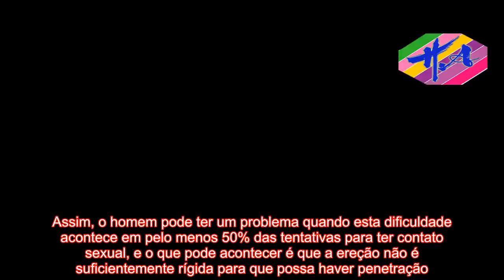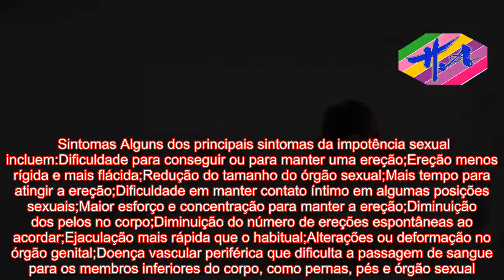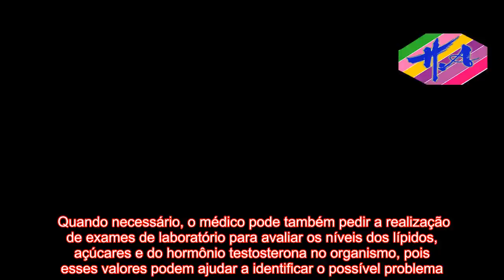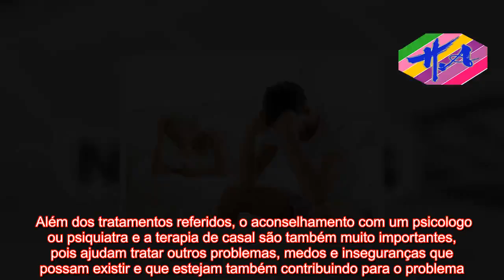Saúde - Entenda o que é a Impotência Sexual e como tratar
AVISO DE USAR A FEIRA: O uso de materiais de mídia proeminentes neste canal é protegido pelo Ato de Direitos Autorais Não Autorizado de 1976, o Canal de Saúde permite acesso a material protegido por direitos autorais para comentários críticos. importante. . Importante paz, crítica e educação. Se algum proprietário de direitos autorais acredita que determinado upload não atende aos critérios de uso aceitáveis, entre em contato conosco por meio de uma mensagem direta para solicitar uma remoção.  A impotência sexual, também conhecida como disfunção erétil, é a incapacidade e dificuldade em ter ou em manter uma ereção do pênis que permita ter um contato intimo. Assim, o homem pode ter um problema quando esta dificuldade acontece em pelo menos 50% das tentativas para ter contato sexual, e o que pode acontecer é que a ereção não é suficientemente rígida para que possa haver penetração. Este problema pode ser tratado através da utilização de medicamentos, como Viagra ou Cialis, ou usando chás preparados com plantas medicinais. Veja que remédios podem ser usados em Remédios para Impotência Sexual.  A impotência sexual afeta na sua maioria homens entre os 50 e os 80 anos, e além de prejudicar a saúde sexual e íntima do homem, pode também trazer outros problemas psicológicos como a depressão, contribuindo por isso para uma diminuição da qualidade de vida.Principais Causas Algumas das causas mais comuns que levam a problemas de disfunção erétil incluem:Uso de drogas;Alcoolismo;Obesidade;Uso excessivo de certos medicamentos como anti-hipertensivos, antidepressivos e antipsicóticos por exemplo;Problemas psicológicos como depressão, traumas, medo, insatisfaçã